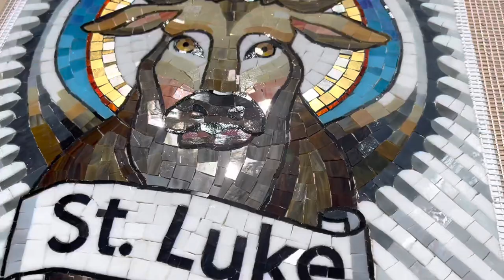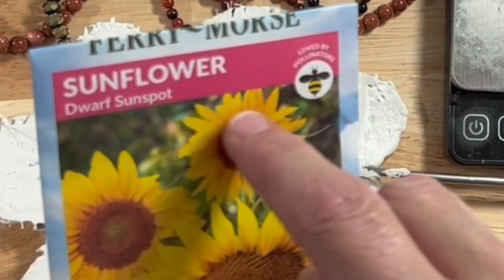Ep. 151 FINISHING ST. LUKE AND LOTS OF SMALL MOSAICS!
Hey Everyone! Welcome to my studio.
0:50 I start with the wing on the right side. There is a section that is dry layed, so I move it aside, add thinset and carefully move the pieces back into place. If too much thinset squishes up between pieces, I clean it out and move forward.
2:33 On the other side of my studio I have a number of mosaics in various stages. There are some little embroidery hoops that I am prepping.
Also, I have some little rose mosaics that I make on small frames. The backgrounds are laid in, but they need grouting. The first one is more neutral and I want to make red roses for my dear Aunt Dorothy.
Also, I used a garden plant stake, AR mesh and thinset to make a flower substate.
4:47 Back to priority #1, the St. Luke mosaic. I finish the structure of the wing and add the feathers with gray and white glass outlined in black. Then I start on the sky on the left side, making a gradation from bright blue to dark blue as I move upward.
6:30 I give an update on a bottle mosaic that I started in Ep. 130
The design was getting too busy, so I decide to emphasize red for the flowers and add some neutral cream glass as a place to rest your eye. The red will make the design more cohesive.
7:36 I grout the two little rose mosaic backgrounds with brown velvet sanded grout and Delorian Gray sanded grout.  I mixed the gray grout a little bit on the thick side, but it still works. Then I stuck the vases on with white thinset and I'm ready to tackle the flowers.
8:50 I show my palette for the roses - three different colors of red glass, three different greens, sharp tweezers, white beads, E6000 and a possible butterfly millefiori slice.
I build each flower, then glue it on, building from the vase opening upwards. There is not too much space, so I make a few buds. Then I show it off next to my blooming rose bush!
11:38 I'm ready for the final stretch on St. Luke! Just the sky is left to put in, and it is mostly darker blues at the top. There is a bit of planning to fit the rows in and a little bit of row splitting as it angles down and is wider in some spots. Yay! Final piece is laid!!!
13:42 I decide to go ahead and work on the center the flower so it can set up. I am using the Dwarf Sunspot Sunflower seed packet as an inspiration. For the center with beads, I use black Apoxie Sculpt. I like to weigh out equal parts before mixing with a gloved hand for 2 minutes.
There is a little bit of Apoxie Sculpt left over, so I go ahead and use it over AR mesh so it doesn't get wasted. I use the same sort of coloring, but change it up a bit by using a giant green bead. The next day, I decide to finish because it looks so sparkly and great! Making these centers is so much fun!

That's Putting It Together Ep. See ya next time.